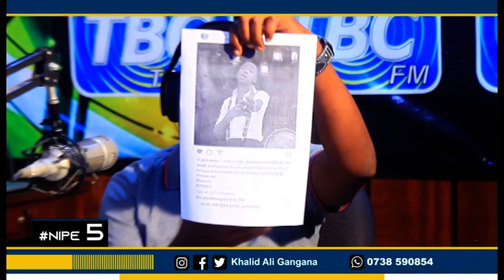IBRAH AFUNGUKA KUHUSU KONDE GANG | NINGEKUWA NAUZA MAKOTI